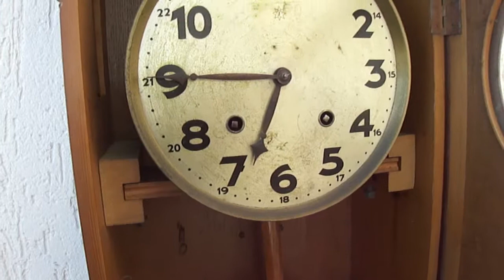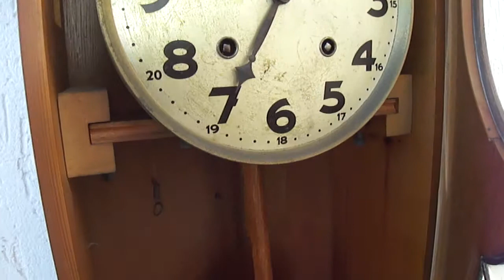JUNGHANS CARRILHÃO WESTMINSTER DUAS CORDAS RARO